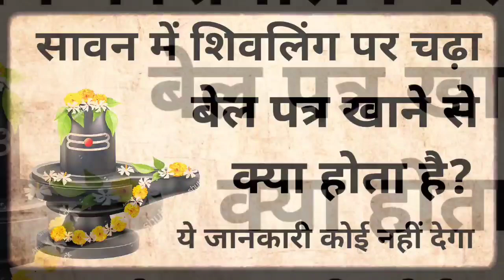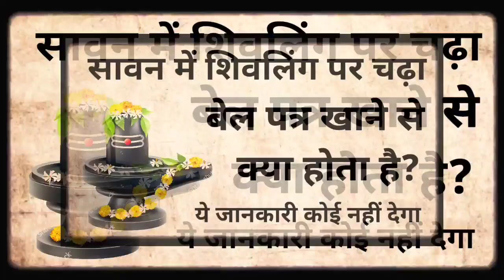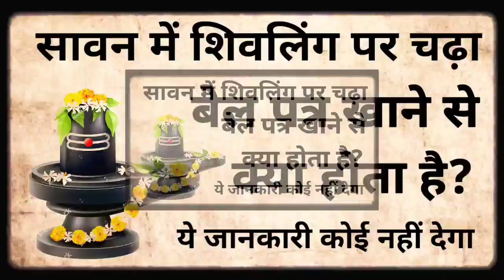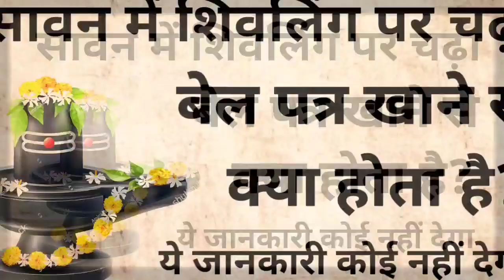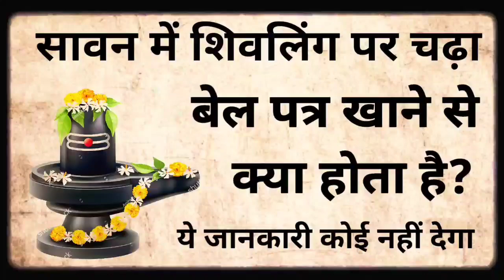10 जुलाई सावन सोमवार के दिन शिवलिंग पर चढ़ा बेल पत्र खाने से होगा ये चमत्कार आगे आपकी मर्जी है...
#10_#जुलाई_ सावन_ सोमवार के दीन😱शिवलिंग पर चढ़ा बेल पत्र खाने से होगा ये चमत्कार आगे आपकी मर्जी..